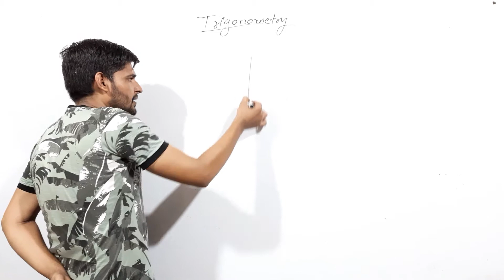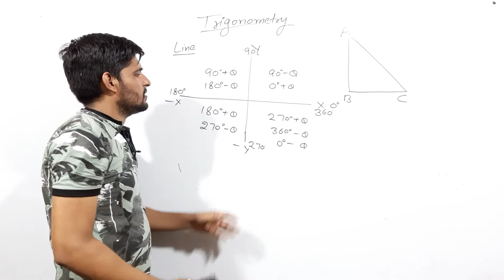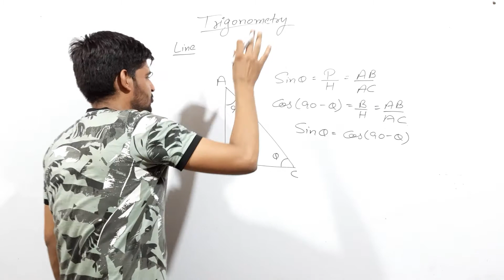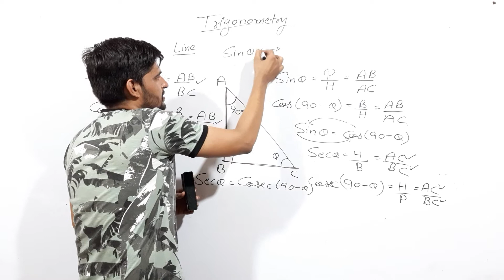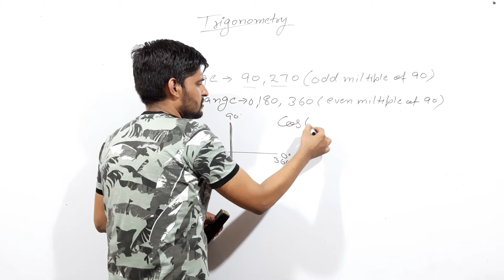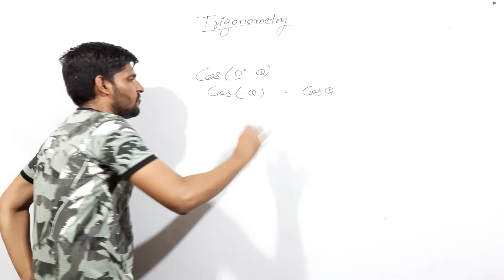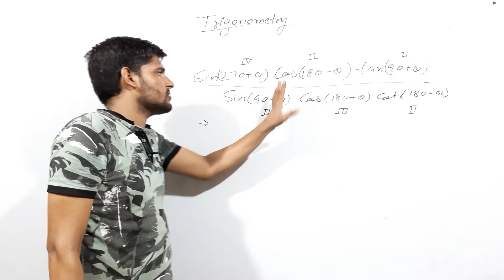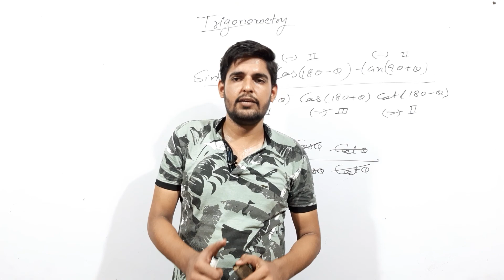Trigonometry|| Class-2|| Basic Trigonometry||| Math By Pardeep Sahu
This is important vedio for all competitive exam s like:
Railways NTPC
SSC CGL CHSL CPO
HSSC